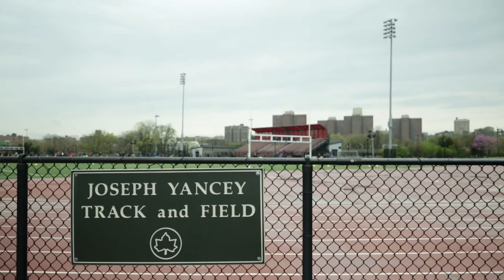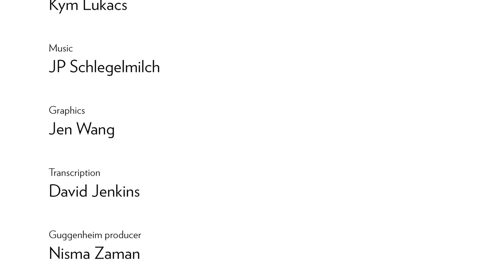moving and passing: Part 1 with Marc Bamuthi Joseph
Performance artist Marc Bamuthi Joseph previews his upcoming project "moving and passing" and discusses the influence he hopes it will exert on student players in two New York City youth soccer leagues. The video provides a glimpse into the artist’s motivation, working process, and goals as he plans for the June 2016 event.